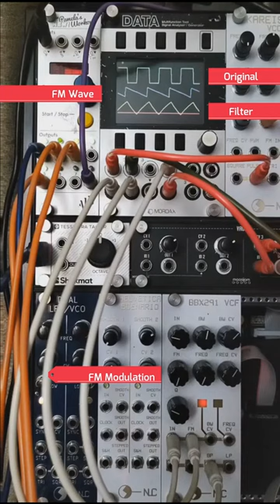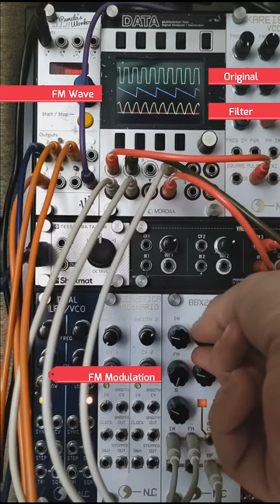2024 Jamuary 10 Filter FM Modulation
Trying out FM modulation with the BBX291 filter. Part 1, the FM wave is in tune with the main waveform. Part 2, it follows it's own sequence. The filter frequency and bandwidth are manually modulated.